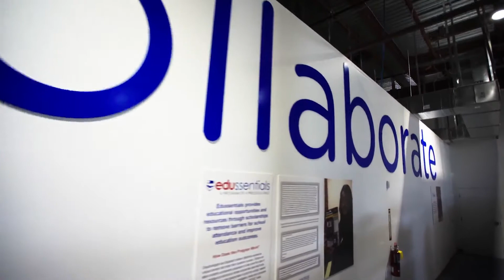imADgine Studios Sizzle Reel